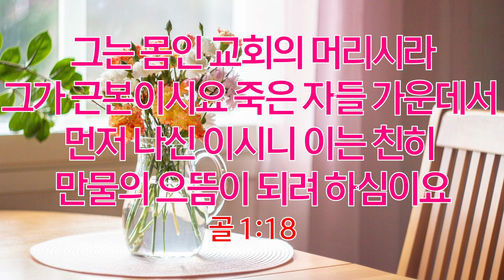예수님은 누구신가(찬송가96장)은혜로운찬송가-찬양/마음과마음(임석범,채유정)